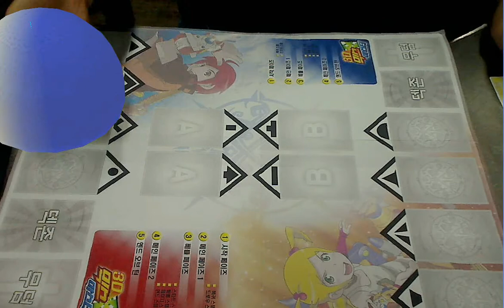3D Mix Master TCG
NEOSUN's online AR TCG